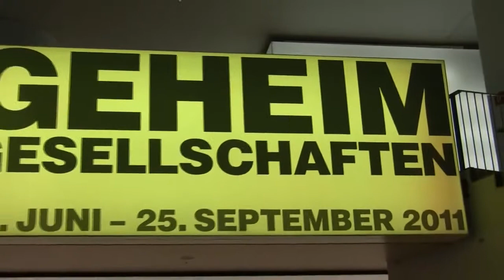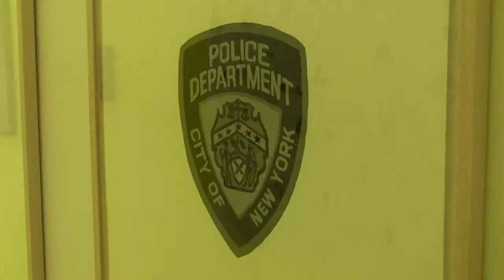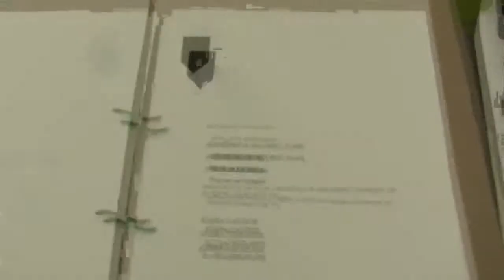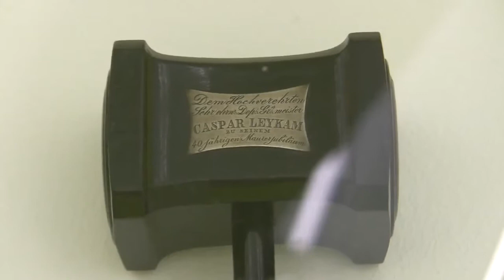Geheimgesellschaften (contemporary art show on secret societies)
Impressions of the contemporary art exhibition "Secret Societies - Knowing Daring Wanting Remaining Silent" from 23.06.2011 to 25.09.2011 at the Schirn Kunsthalle, Frankfurt am Main... read more in German:

Impressionen der Ausstellung "Geheimgesellschaften - Wissen Wagen Wollen Schweigen" vom 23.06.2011 bis 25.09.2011 in der Schirn Kunsthalle, Frankfurt am Main.

Die Schirn Kunsthalle in Frankfurt/Main stellt Kunst in und über «Geheimgesellschaften» aus, aber zeigt sie nicht: Was der mysteriöse Mummenschanz und Budenzauber bedeuten, enthüllt erst der Katalog.